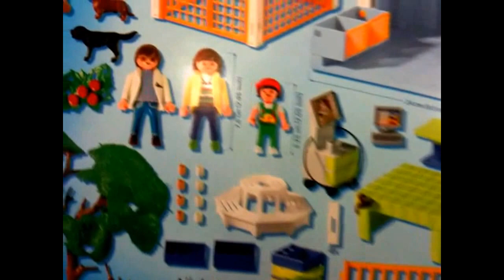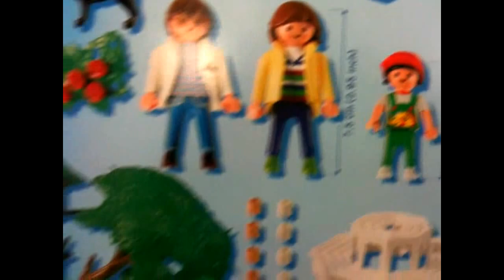playmobil Clinique vétérinaire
4343 Clinique vétérinaire clinic pet shop avec cheval poney chien chat lapin
Espace de consultation avec appareil à échographies et nombreux accessoires. Comporte 14 animaux. Peut être complétée de l'Equipe vétérinaires et salle d'opération (Ref. 4346). Dimensions: 55 x 36 x 25 cm (LxPxH)